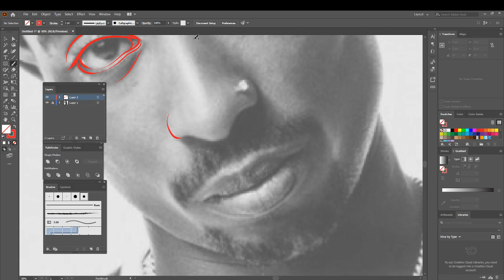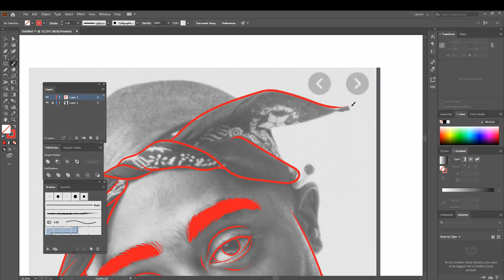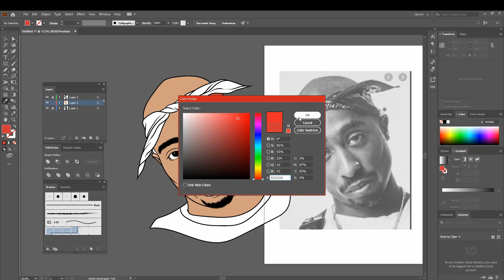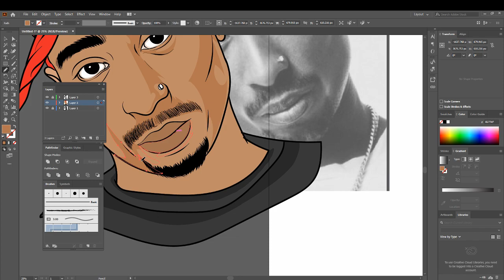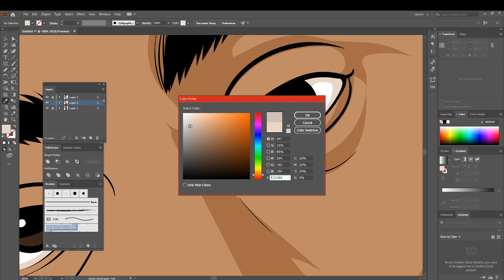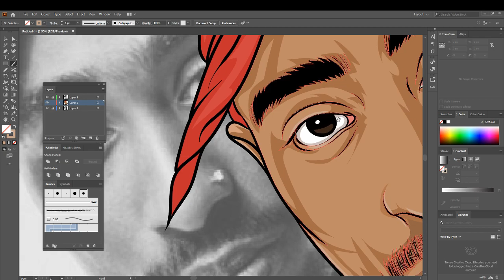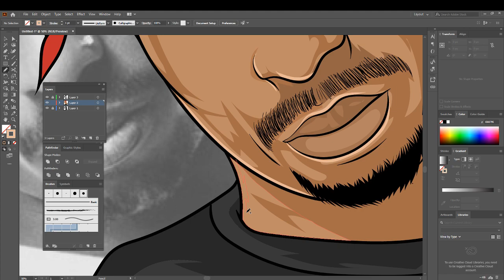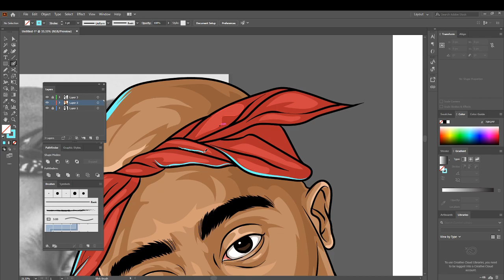TUPAC VECTOR ART USING ADOBE ILLUSTRATOR .